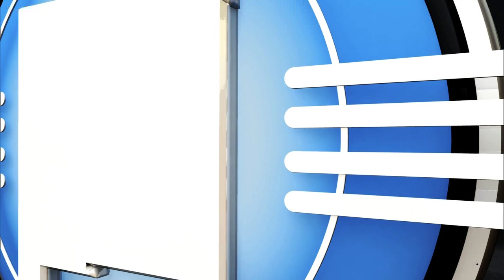Episode 829 | APS Elections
THE LINE opinion panel discusses the upcoming elections for the APS school board.